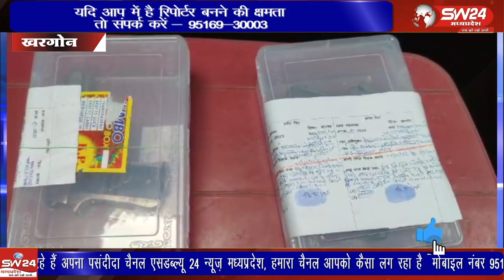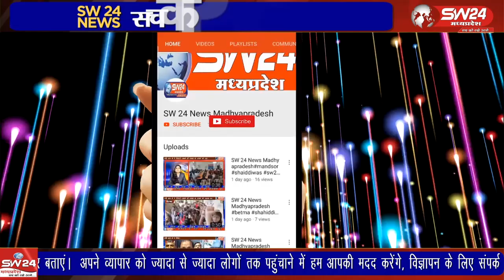जिले सहित देश के कई राज्यों के बड़े व्यापारिक प्रतिष्ठानो को निशाना बनाने वाला दाहोद का गैंग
जिले सहित देश के कई राज्यों के बड़े व्यापारिक प्रतिष्ठानो को निशाना बनाने वाला दाहोद का चड्डी बनियान गैंग के नाम से कुख्यात बदमाशो के गिरोह के साथी पुलिस के हत्थे चढ़े है।